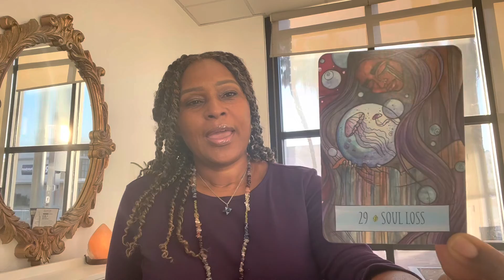Soul Loss | Soul Retrieval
How to heal from soul loss.

I’m a Diviner, Reiki Healer, and entrepreneur hoping to spread gratitude and awareness through my practice and journey.
  Why do you go by Create, Share, and Give?
I create items to help your practice, share what knowledge I have, and give as much as possible because that’s how we build a better world!